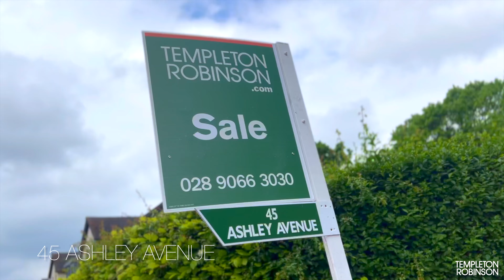45 Ashley Avenue, Lisburn Road, Belfast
This most attractive B2 listed red brick, town house is situated in an idyllic setting, just off the Lisburn Road with stunning views over the city and to Cavehill. It is in a quiet yet highly desirable residential location with delightful landscaped gardens.